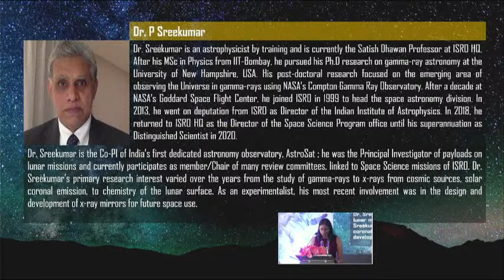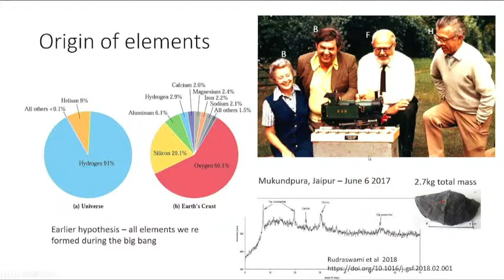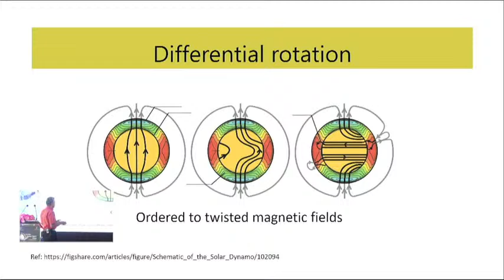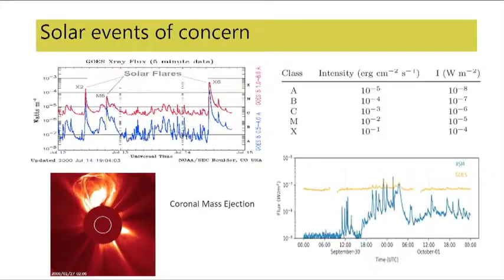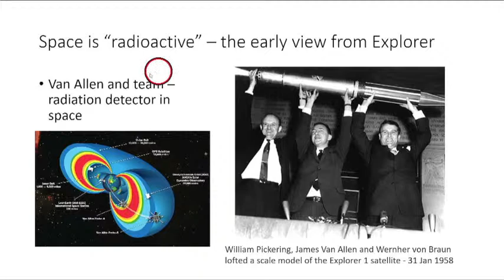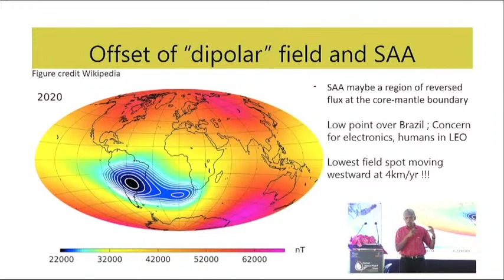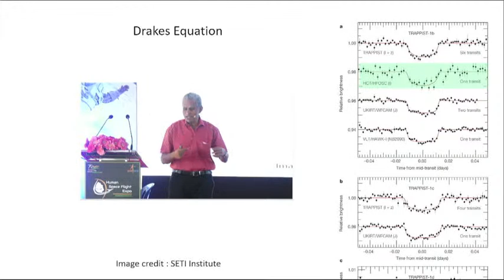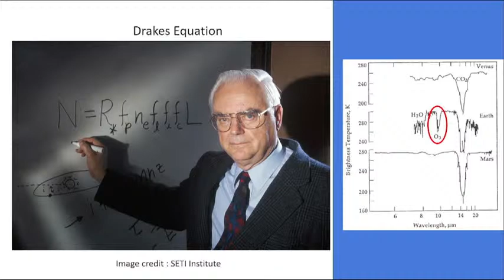Human Space Flight Expo-2022, Day 3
ISRO, Human Space Flight Expo 2022
 Day-2 Events day with students